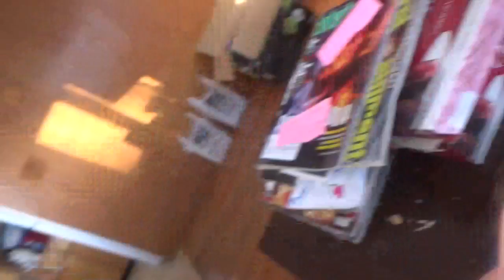ASMR Eating Hungarian Goulash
Eating A Early Dinner And Whispering

Timothy Birmingham
P.O.Box 1225

Twitter.com/btim1961